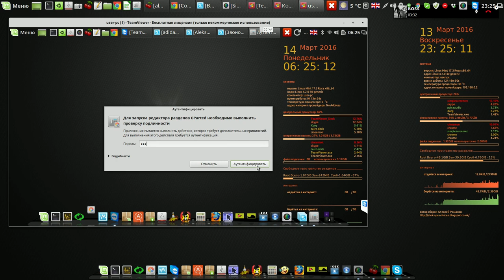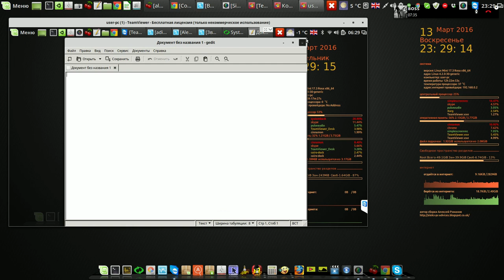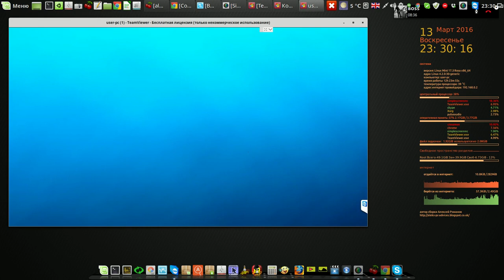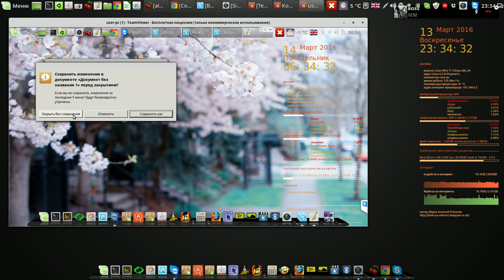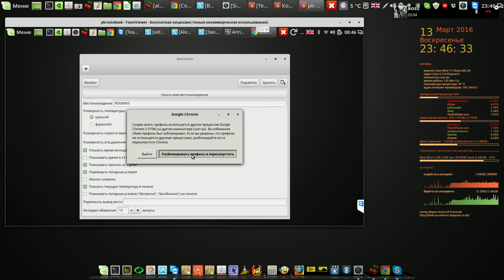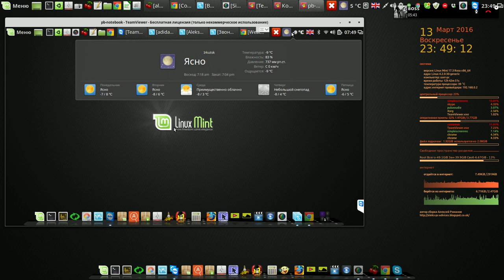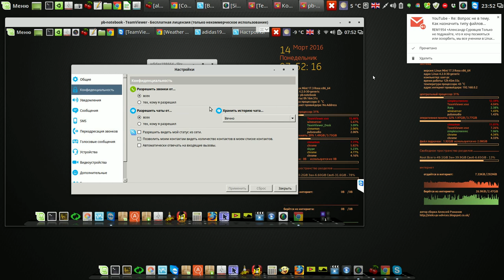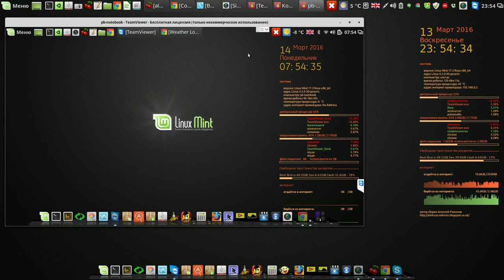Скорая помощь в действии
Мой сайт Скорая помощь в действии Англия Ливерпуль - Россия Тулун